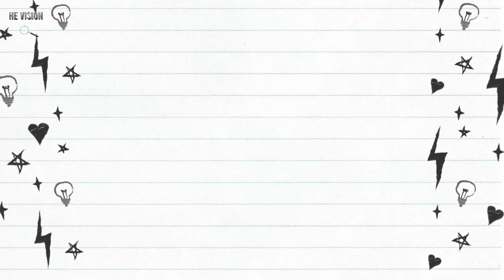ERSİN KORKUT SURVIVOR 2020'DE ! ERSİN KORKUT BİYOGRAFİSİ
Merhaba HE VISION Olarak
Bilim,Sanat,Eğlence,Politika,Spor ve Tarih Gibi Pek Çok Konuyu Mercek Altına Aldığımız Kanalımıza Hoş Geldiniz 😄

Ekranlardan çokça tanınan ünlü oyuncu Ersin Korkut, Survivor macerasında, Ünlüler Takımında yer alıcak.

Ersin Korkut Biyografisi...

BİZİM İÇİN ÇOK DEĞERLİ OLAN GÖRÜŞ VE İSTEKLERİNİZİ ,YORUMLARINIZDA BELİRTMEYİ LÜTFEN UNUTMAYIN ❤

︾ Diğer  Videolarımız ︾

► YENİ TELEFON GALAXY S 20 Mİ S 11 Mİ ? 2010 YILINDAN BU YANA, GALAXY S SERİSİ